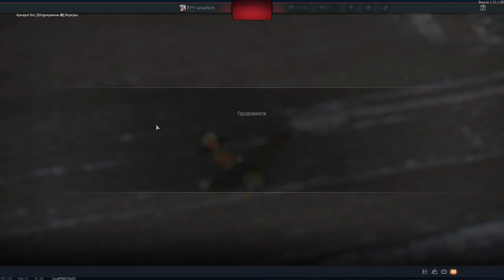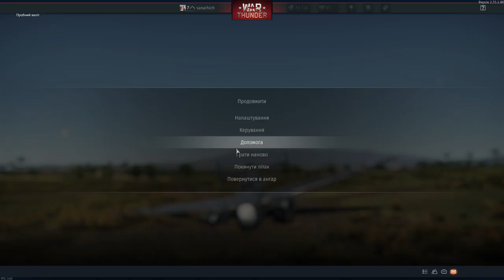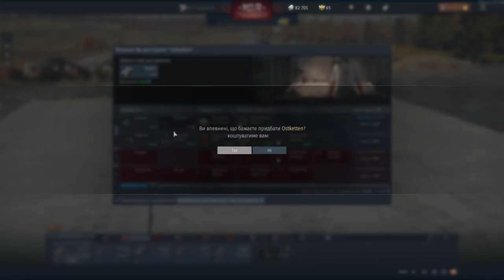WAR THUNDER 23 асорті